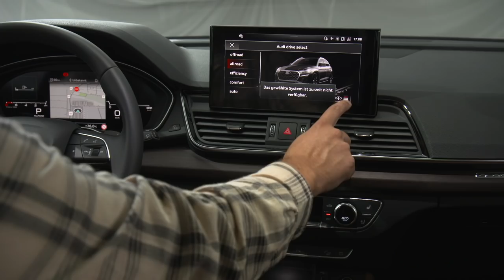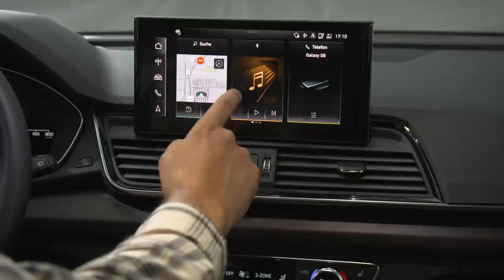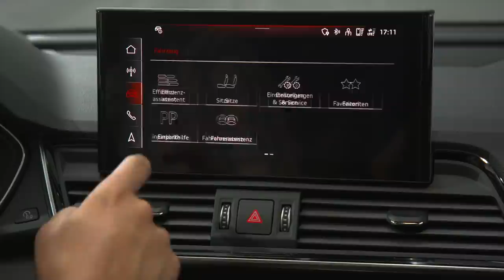2020 Audi Q5 Facelift - Die Weltpremiere: Das Experten - Review | Test | Sitzprobe | Motoren | MIB 3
Endlich ist es so weit – wir dürfen bei seiner Weltpremiere einen Blick auf das Facelift des neuen Audi Q5 werfen und nehmen euch bei unserem Experten - Review mit ins Studio nach Ingolstadt. Kommt mit. 🏁

In aller Kürze:
Der Audi Q5 ist in Europa das meist verkaufte SUV in dem Segment der Premium-Mittelklasse. Doch der Vorgänger, der inzwischen nicht mehr in Ingolstadt, sondern seit 2016 in San José Chiapa in Mexiko gebaut wird, hat sehnlich auf eine Modellüberarbeitung gewartet. Zum Modelljahr 2020/2021 will Audi ihren Q5 im Facelift nun also besser und attraktiver gemacht haben.

02:17 Optik / Design
13:22 Kofferraum
15:35 Rückbank
17:59 Innenraum
21:56 Infotainment
27:37 Motoren
35:55 Fazit / Preis

Exterieur:
Mit der Überarbeitung ist der Audi Q5 – vor allem durch die längeren Stoßfänger um zwei Zentimeter auf 4,68 Meter Länge gewachsen. Die Breite (ohne Spiegel) von 1,89 Meter und die Höhe von 1,66 Meter sind genauso unverändert geblieben, wie der lange Radstand von 2,82 Metern. Optional liefert Audi weiter die verschiebbare Rücksitzbank plus mit neigungsverstellbaren Lehnen. Wenn sie an Bord ist, fasst der Gepäckraum 550 bis 1.550 Liter.

Dabei präsentiert der Q5 als Weltneuheit die Heckleuchten in digitaler OLED-Technologie. Typisch: Der Singleframe in Oktagon-Form wirkt nun flacher und breiter. Die seitlichen Lufteinlässe sind nach oben gewandert und werden durch trapezförmige Einsätze aufgefrischt. Die LED-Scheinwerfer haben eine neue hoch angesetzte Tagfahrlicht- Signatur. Optional gibt es die Matrix LED-Leuchten.

Am Heck sind die Dekorleiste zwischen den Heckleuchten und der Diffusoreinsatz mit seiner Querspange neu. Neben dem Serien-Trimm gibt es zwei optionale Design-Linien. Zwei der zwölf erhältlichen Lackfarben sind neu – Districtgrün und Ultrablau. Auf Wunsch gibt es das Optikpaket schwarz.

Interieur:
Den Mittelpunkt bildet das neue freistehende MMI touch-Display mit akustischer Rückmeldung. Der bisherige Dreh-/Drück-Steller auf der Mittelkonsole entfällt. Den frei gewordenen Platz füllt jetzt ein Ablagefach. Auch im Innenraum hat der Q5-Kunde die Wahl zwischen drei Ausführungen: Basis, design selection und S line. Sie lassen sich beliebig mit den Exterieur-Trimms kombinieren. Zum Interieur design selection gehört das Kontur-/Ambientelichtpaket.

Hinter dem neuen Bedienkonzept im überarbeiteten Audi Q5 steht eine neue Main Unit – der Modulare Infotainmentbaukasten der dritten Generation (MIB 3), der eine zehnmal höhere Rechenleistung bietet als sein Vorgänger MIB 2. Ein konventionelles Kombiinstrument mit mittig angeordnetem Fahrerinformationssystem bildet die Basis. Das virtual cockpit plus findet nun ebenfalls Einzug – ein hochauflösendes Digitaldisplay mit 12,3 Zoll Diagonale, das drei verschiedene Grafik-Layouts bereithält. Der Fahrer steuert die Anzeigen über das Multifunktionslenkrad. Als weitere Option ist ein Head-up-Display erhältlich. Das zentrale MMI touch-Display mit 10,1 Zoll Diagonale ist Standard im Q5.

Die Motoren:

Das Facelift des Premium-SUV startet in Europa als Audi Q5 40 TDI. Sein Zweiliter-Vierzylinderdiesel leistet 150 kW (204 PS) und 400 Nm Drehmoment.Zum Verbrauch soll auch das Mild-Hybrid-System (MHEV) beitragen. Ein Riemen-Starter- Generator (RSG) speist das 12 Volt-Bordnetz, das eine kompakte Lithium-Ionen-Batterie integriert. Dank eines neuen Twindosing-SCR-Systems mit doppelter AdBlue-Einspritzung, werden die Stickoxid-Emissionen stark reduziert. Die Harnstofflösung wird dazu jeweils vor zwei hintereinander angeordneten SCR-Katalysatoren eingebracht.

Nach dem Marktstart des überarbeiten Q5 folgen weitere Motorisierungen: zwei weitere Leistungsvarianten des Vierzylinder-TDI, ein V6-TDI sowie zwei 2,0 Liter-Vierzylinder-TFSI. Auch der erfolgreiche Q5 mit Plug-in-Hybridantrieb wird als TFSI e wieder in zwei Leistungsvarianten angeboten.

Motoren:

Diesel
Audi Q5 35 TDI: 2.0 TDI, 100 kW, 320 Nm, 12V MHEV
Audi Q5 35 TDI: 2.0 TDI, 120 kW, 370 Nm, 12V MHEV
Audi Q5 40 TDI quattro: 2.0 TDI, 150 kW, 400 NM, 12V MHEV
Audi Q5 50 TDI quattro: 3.0 TDI, 210 kW, 620 Nm, 48V MHEV

Benzin
Audi Q5 40 TFSI quattro: 2.0 TFSI, 150 kW,  320 Nm, 12V MHEV
Audi Q5 45 TFSI quattro: 2.0 TFSI, 195 kW,  370 Nm, 12V MHEV

PHEV - Plug-in Hybrid?
SQ5?
RS Q5?

Fahrwerk:
Auf Wunsch stattet Audi den Q5 mit Dynamiklenkung aus. Alternativ zum Serien- fahrwerk gibt es das Sportfahrwerk. Das Standardfahrwerk mit Stahlfederung ist auch mit Dämpferregelung erhältlich. Die Luftfederung adaptive air suspension kann neben der Dämpferregelung auch noch die Höhenlage der Karosserie in fünf Stufen variieren. Bei  Fahrdynamiksystem Audi drive select, kann man aus bis zu sieben Profilen wählen, darunter auch offroad und allroad (mit Luftfederung).

Fazit:
Der Markstart ist für den Herbst 2020 geplant. Der Startpreis soll bei 48.700 Euro liegen. Den Audi Q5 können die Kunden ab sofort auch als Editionsmodell mit der Bezeichnung „edition one“ bestellen.